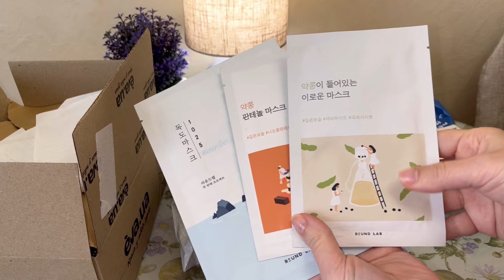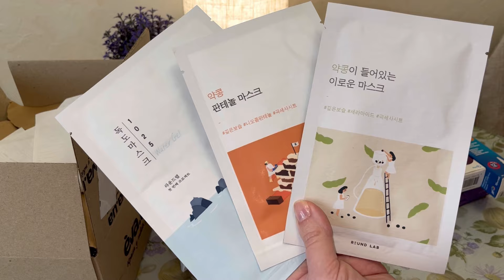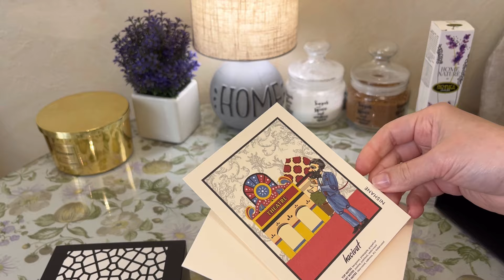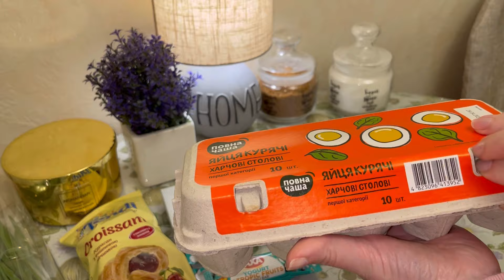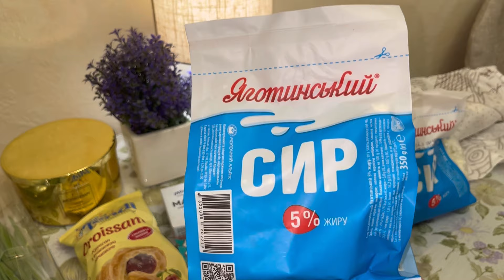Выходные/Парфюм NISHANE/Примерка одежды/Странные люди/LVIV CROISSANTS/Заказ продуктов на дом/Рулька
Пирог яблочный из видео

Всем привет!